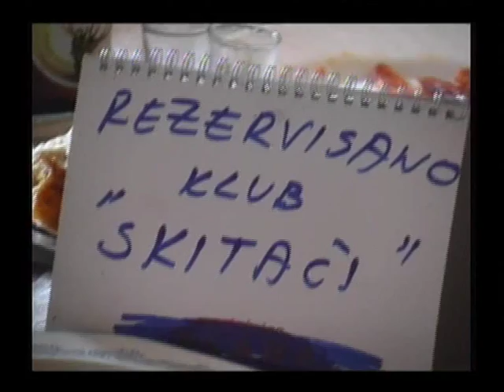Car ugostio beocinske skitace